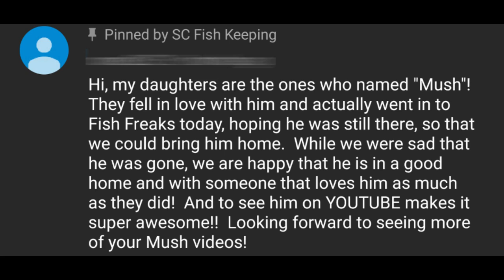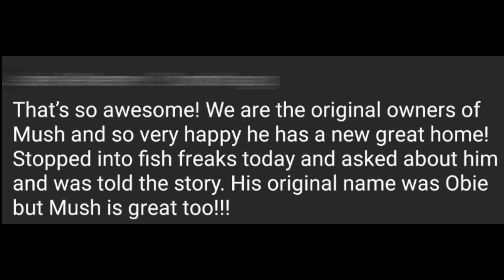WEIRDEST Oscar On YouTube Gets NEW Home!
Today I show off some of my strange, weird and oddball fish well getting a new tank set up for my dwarf Oscar named Mush!!